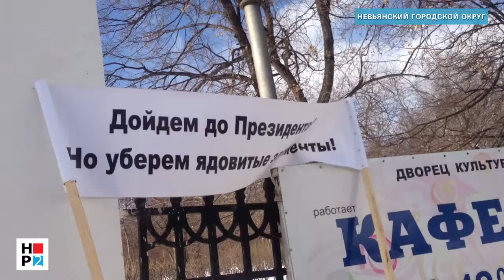Бунт из-за золота. Власти насторожились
После скандальных общественных слушаний в Невьянске, когда около 600 горожан подняли вопрос о недоверии главе города Евгению Каюмову, в разбушевавшийся город был направлен правительственный десант из столицы области.
В местном ДК состоялось закрытое совещание с участием правительственных чиновников, главы города Евгения Каюмова, представителей артели «Нейва», проект золотодобывающего завода которой и взбудоражил общественность, и одного-единственного представителя от «бунтарей». которого допустили на "Олимп" -- руководителя местного экологического общества Михаила Калинина.